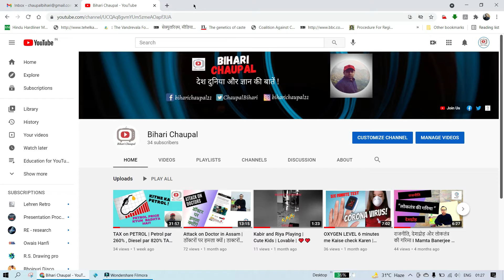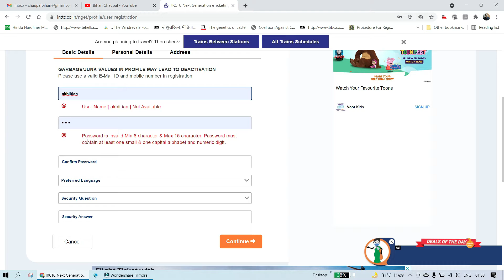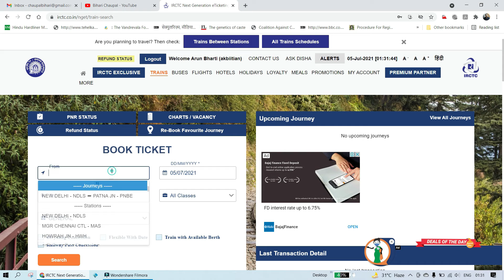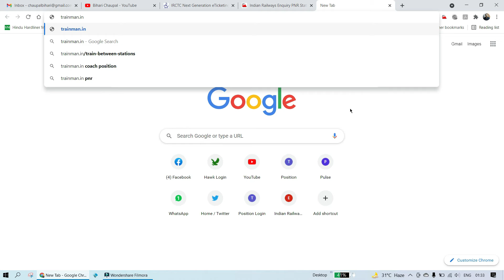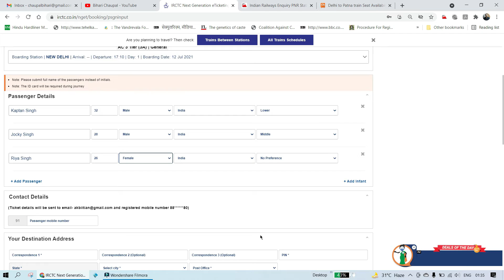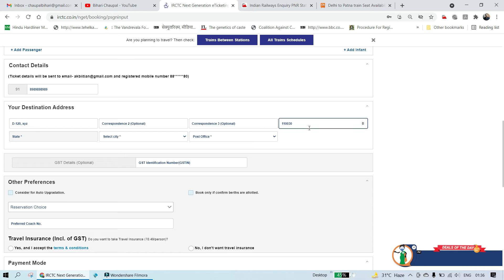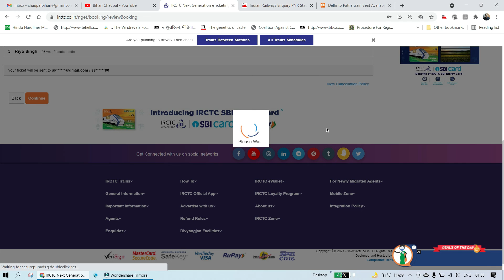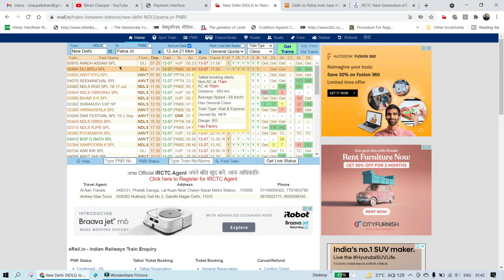ट्रेन टिकट सबसे फ़ास्ट बुक करें I FAST Train Ticket Booking I Ticket Booking Tricks I Indian Rail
ट्रेन टिकट सबसे फ़ास्ट बुक करें I FAST TrainTicket Booking I Ticket Booking Tricks I Indian Rail

In This video, I have described :
1. How you can create login ID and password,
2. How you can register,
3. How you can book Train Tickets,
4. How to Pay through Credit Card.

You will learn everything about Train Ticket Booking.

Mic That I use :

Tripod That I use: